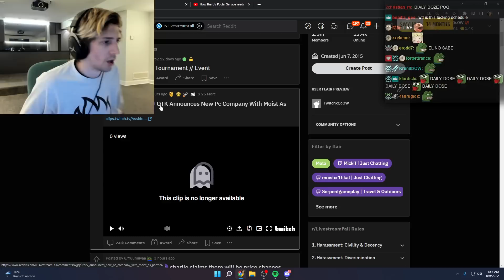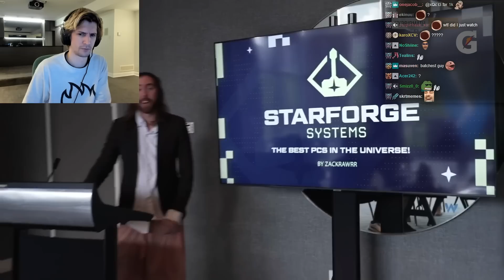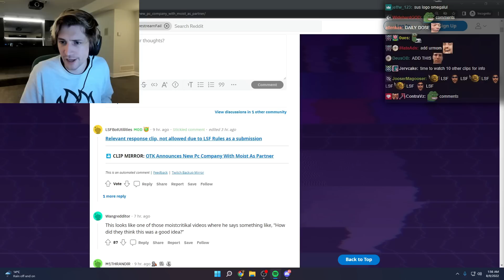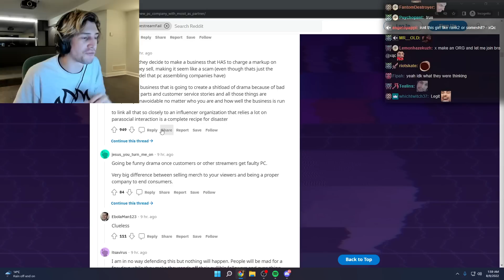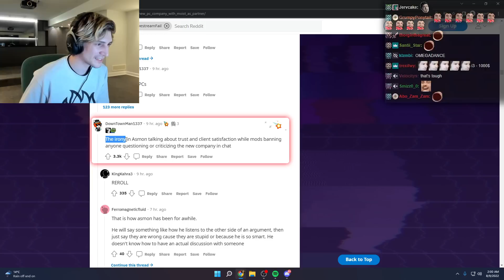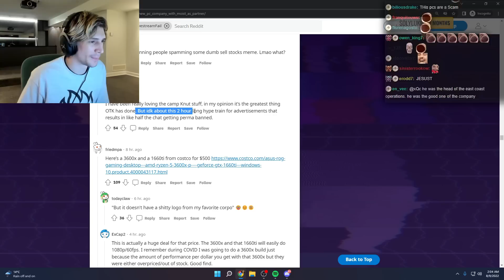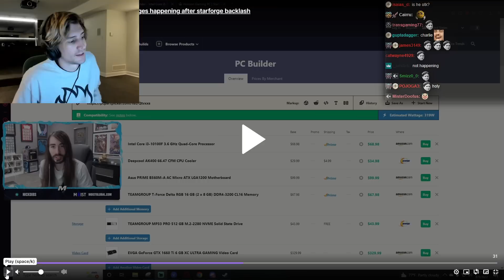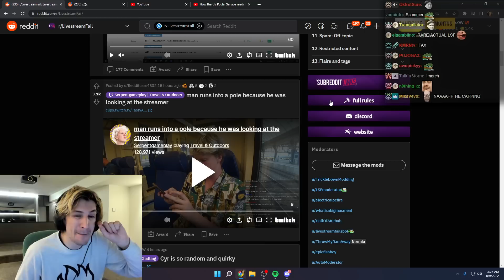OTK and Moistcr1TiKaL Make an Oopsie | Starforge Systems Backlash